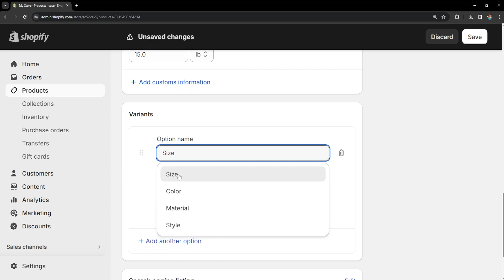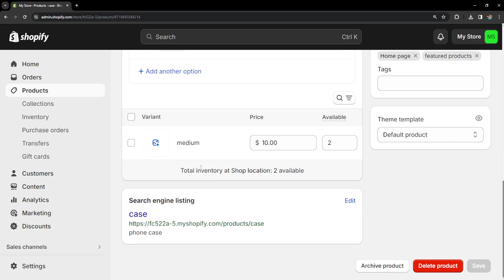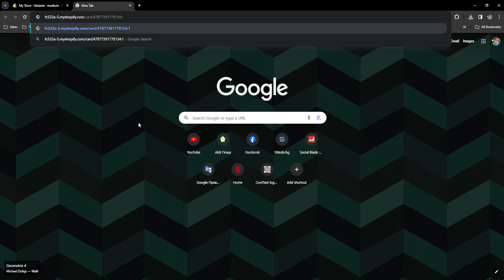How To Create Payment Link In Shopify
In this video I show you how to create payment link in Shopify. If you want to learn how to create a checkout link for products on your Shopify store then this is the tutorial for you.